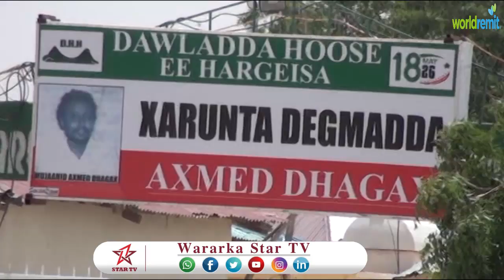DAAWO GARABKA DHALINYARADA XISBIGA WADANI OO SOO KORMEERAY GOOBAHA KA SOCDAAN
DAAWO GARABKA DHALINYARADA XISBIGA WADANI OO SOO KORMEERAY GOOBAHA KA SOCDAAN QAADASHADA KAADHKA CODBIXITA